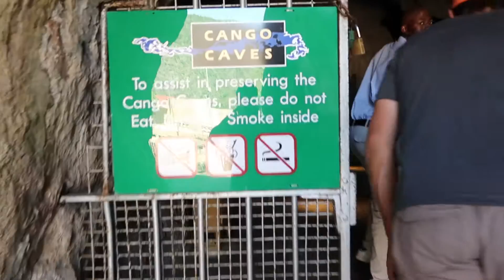Catching Ostriches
Riding Ostriches and cave exploring through South Africa.

Check him out, sick tracks ^